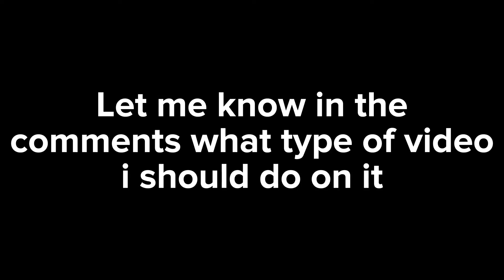Forza Horizon 5 funny racing moments